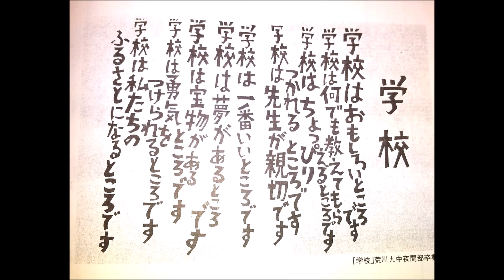学校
東京　荒川九中夜間部卒業生の詩
藤村記一郎　　　　　　　　作曲